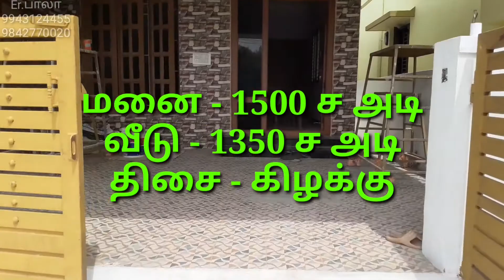2பெட்ரூம் தனி வீடு விற்பனைக்கு 2BHK INDIVIDUAL HOUSE SALE CHENNIYAMPALAYAM MODAKURICHI Rd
2 பெட்ரூம் தனி வீடு விற்பனைக்கு,2 BHK INDIVIDUAL HOUSE FOR SALE IN CHENNIYAMPALAYAM NEAR,MODAKURICHI ROAD,ERODE

Details
Plot -1500 SQFT

Buildup - 1350.00 SQFT

Facing - EAST

Location -MODAKURICHI ROAD,CHENNIYAMPALAYAM NEAR,ERODE

Rate - 50 Lakh's

Dining - 10'0"x8'0"
M.Bedroom - 10'0" x 16'0" attached toilet 5'x6'
M.Bedroom - 10'0" x 16'0" attached toilet 4'x5'
BOREWELL - 500 FEET

ERODE BUS STAND - 6 KM

ERODE RAILWAY STATION -4KM

FOR REGISTRATION Rs.500.00
OUR SERVICE CHARGES 2%
More Details Call
 Er.Bala
property consultant